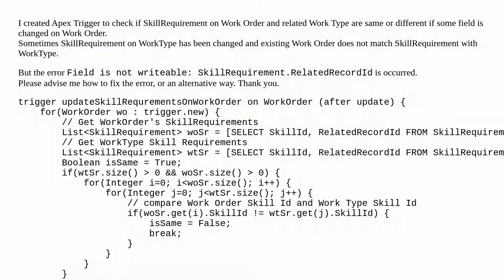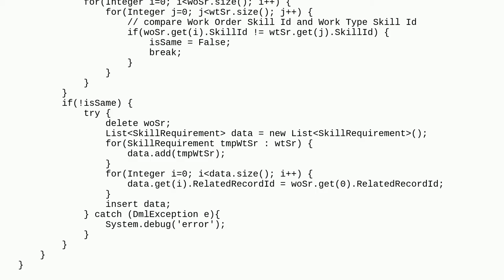Field is not writeable: SkillRequirement.RelatedRecordId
A special thanks goes out to the community